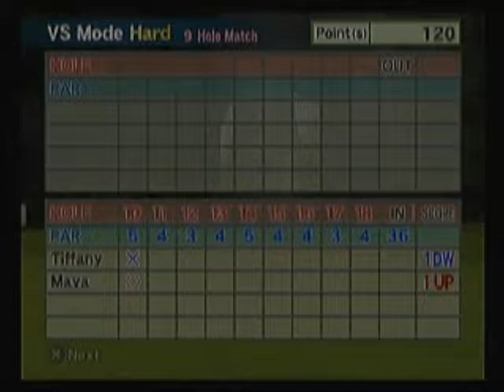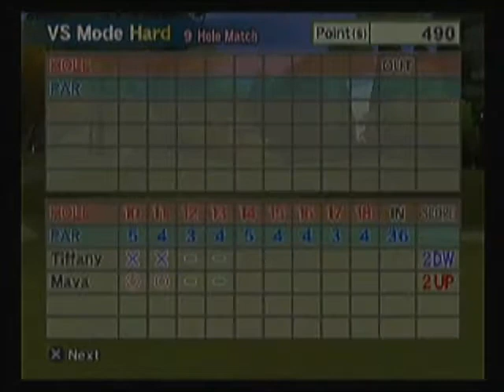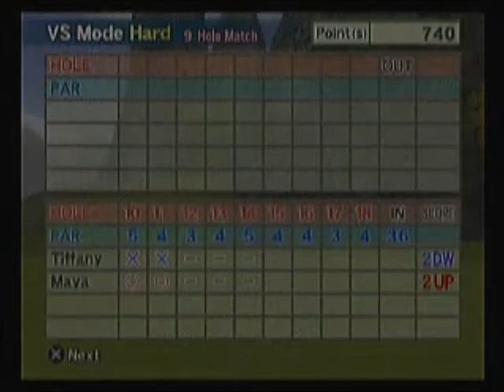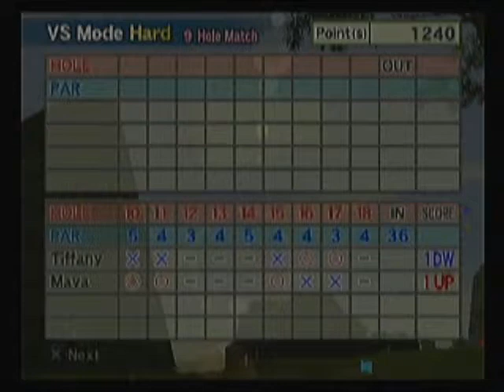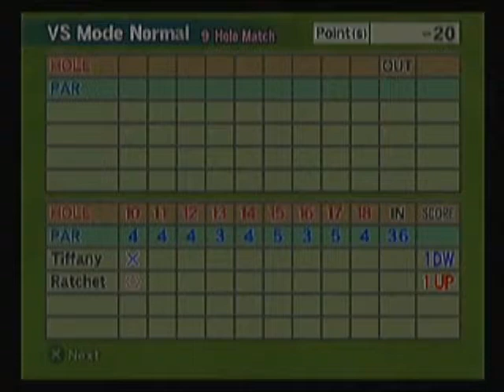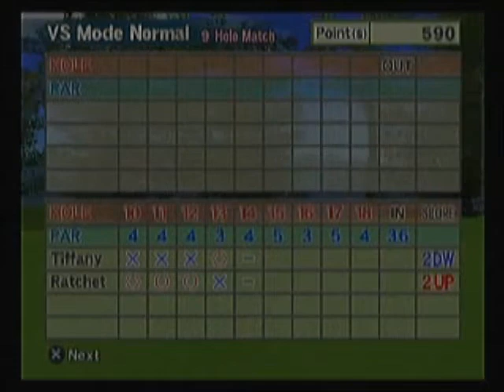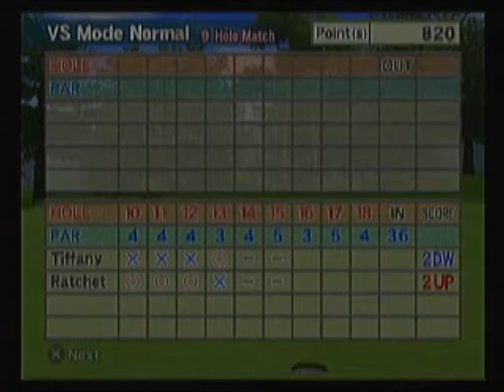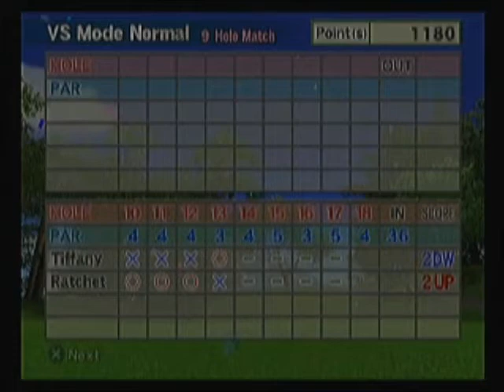Hot shots golf fore Loyalty part 35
Cmon tiffany, where is the consistency!?!?!?